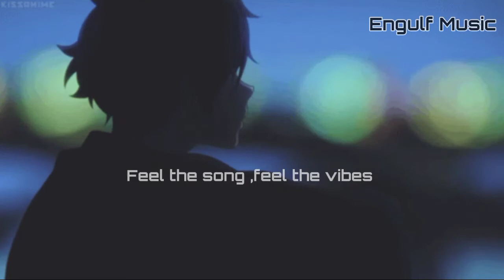Darbadar | Jubin Nautiyal_Vishal_mishra | Ittu_si_baat | Slowed&reverb | Lofi_engulf_music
dil darbadar ittu si baat new sad song jubin nautiyal
ittu si baat new sad song
ittu si baat movie sad song
ittu si baat jubin nautiyal sad song
New 2022 sad song
jubin nautiyal new songs
trending song bollywood
stress free music
calm music
meditation music
meditation vibes
instagram trending song
instagram trending searches

keep supporting
have a nice day
thanks 😊